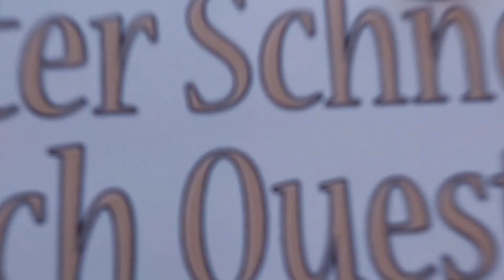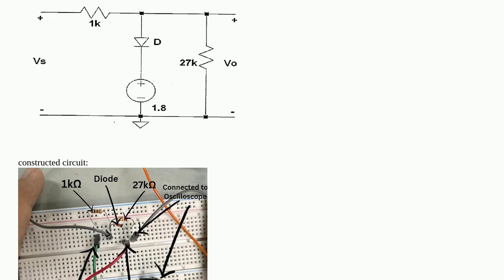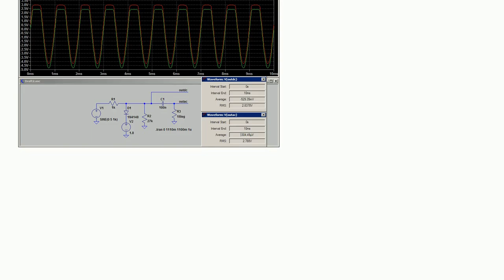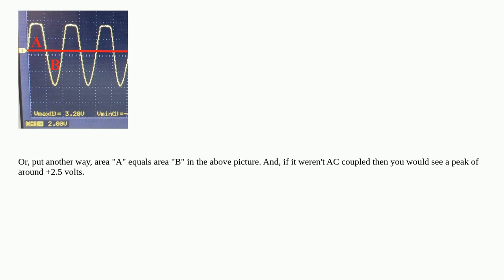Electronics: Oscilloscope showed weird readings of a clipping circuit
Oscilloscope showed weird readings of a clipping circuit

A special thanks goes out to the community

  diodes voltage-clipping oscilloscope